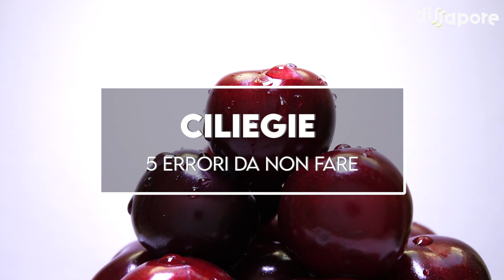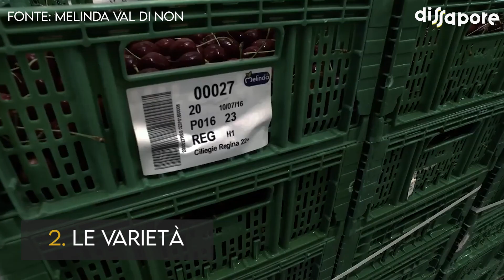Ciliegie, 5 errori da evitare per sceglierle al meglio e conservarle nel modo giusto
Succose, dal sapore perfettamente bilanciato tra il dolce e l'acidulo, le ciliegie sono il frutto che non prevede mezze misure, o si riesce a non toccarle, praticamente impossibile, o se ne fa una scorpacciata, altamente probabile, eppure, per apprezzare al meglio questo delizioso frutto ci sono 5 errori che assolutamente da evitare quando compriamo, usiamo e conserviamo le ciliegie, vediamoli insieme.

👍🏻 Se i nostri video vi piacciono, ricordate di metterci un like e commentate per dirci cosa ne pensate, non dimenticate di iscrivetevi al nostro canale YouTube e attivate le notifiche (cliccate sulla campanella) per restare aggiornati in tempo reale su tutto quello che abbiamo da raccontarvi sul mondo del food

Per tutti gli aggiornamenti e le novità su cibo, Chef e ristoranti seguiteci anche sul sito di Dissapore.com